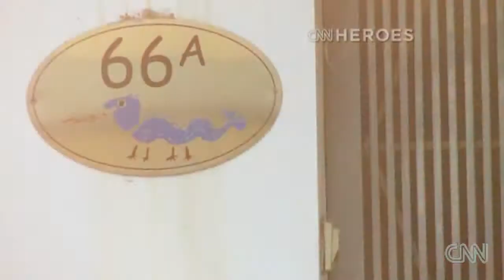Giving Vietnamese Street Kids a Chance - CNN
Blue Dragon's co-CEO and Founder Michael Brosowski on CNN Heroes, shares the experiences of street kids in Vietnam and what we do to make a difference in their lives.